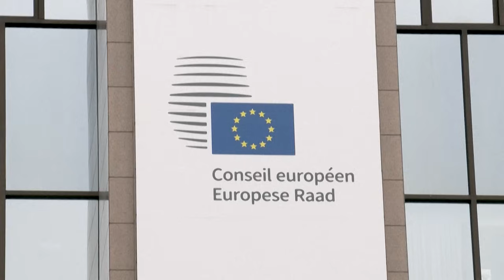Vor Rede im EU-Parlament: Orban kritisiert EU und will Trump-Sieg feiern | AFP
Im Europaparlament zeichnet sich am Mittwoch ein harter Schlagabtausch mit dem ungarischen Regierungschef Viktor Orban ab. Der Rechtsnationalist warf der EU vor seiner Rede im Straßburger Plenum "Erpressung" und "Heuchelei" vor. Er reagierte damit am Dienstag auf Kritik an seiner pro-russischen Politik.